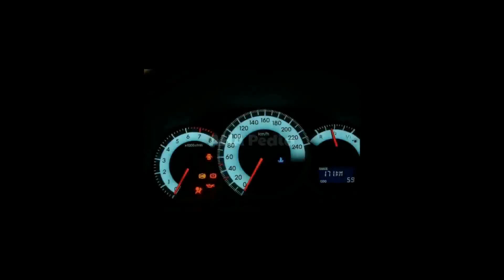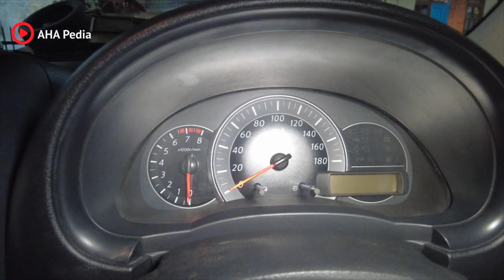Yakin saat rem blong cukup tarik rem tangan mobil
Yakin saat rem blong cukup tarik rem tangan mobil, Rem yang blong adalah kondisi dimana rem tidak bisa berfungsi sama sekali. Nah, kasus rem blong inilah yang sering menjadi penyebab utama kecelaan.

Tapi ada yang unik yang harus kita ketahui, Yakin saat rem blong cukup tarik rem tangan mobil ini adalah pembahasan yangh harus kita pahami, jangan sampai kita bertumpu kalau rem blong masih ada rem tangan.

Apakah semua kasus rem blong bisa diberhentikan dengan rem tangan? mari kita simak apa yang harus kita ketahui sebelum kita bisa mengetahui jawabanya

00:00 Opening
00:30 Dijual mobil nissan grand livina matic
00:58 jenis rem blong mobil
08:25 rem blong karena master rem
10:56 rem blong karena kampas rem panas
12:38 cara menhentikan mobil saat rem blong
16:07 gunakan engine brake
20:06 perhatikan rambu lalu lintas
22:09 cara aman rem blong karena master rem
23:56 tips menghindari rem blong